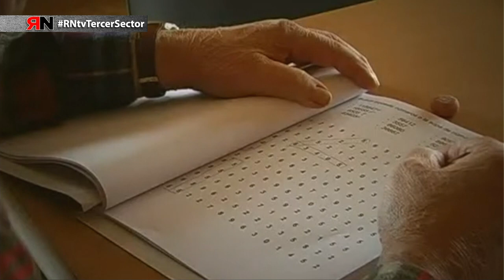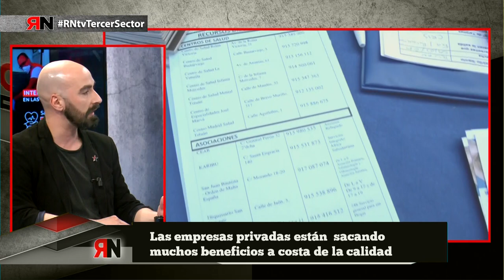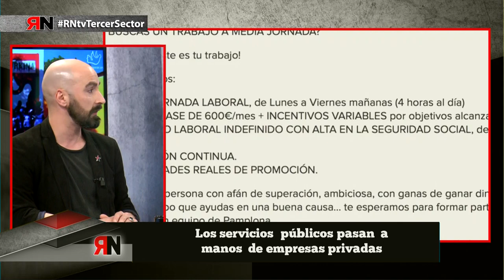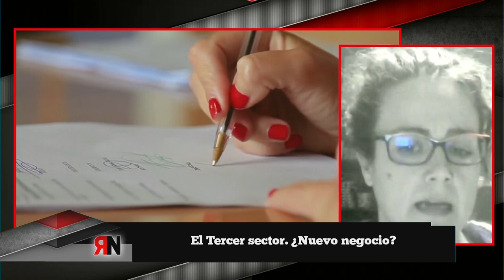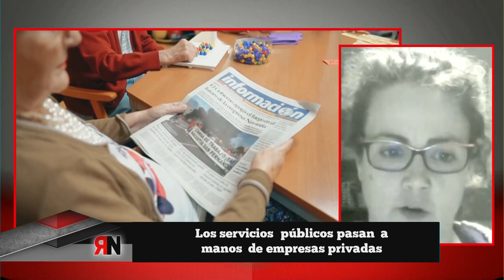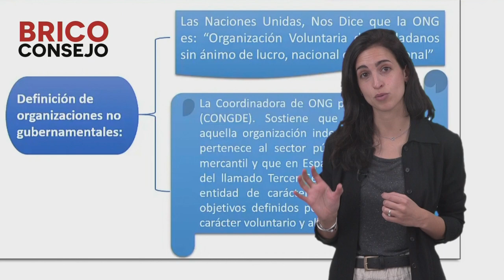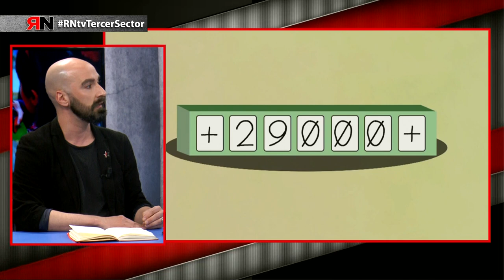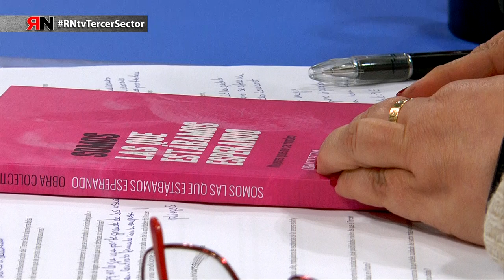RNtv 54. Tercer Sector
Nuevo programa de Rojo y Negro en el que hablamos del Tercer Sector de nuestra economía, un sector precarizado, feminizado, que está compuesto por entidades sin ánimo de lucro,  también llamadas “de sociedad civil”, “no gubernamentales” o “de economía social”.

Para ello hoy tenemos con nosotras en plató a:

- David Jiménez, trabajador de Cruz Roja y delegado de CGT

- María Isabel Calvo, trabajadora del Servicio de Ayuda a Domicilio y delegada de CGT

Por motivos de seguridad en plató estaremos por videoconferencia con:

- Gloria Patricia Giraldo, de la Asociación de Trabajadoras del Hogar de Zaragoza

- Natalia Luño, extrabajadora de residencias de la tercera edad

También contaremos con una entrevista a David Rodríguez, Militante del Sector Social del Sindicat d'Ensenyament de Barcelona.

Presenta: Rut Garrido